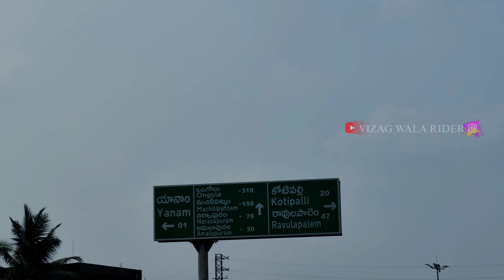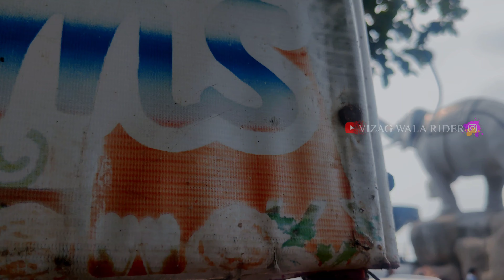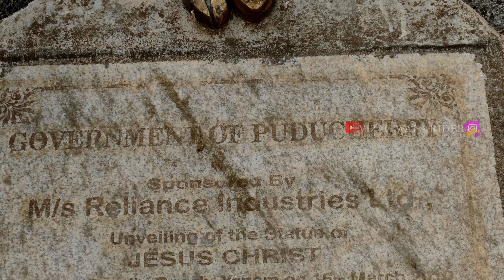VIZAG TO KAKINDA DAY 2 // PART 1// TELUGU MOTO VLOGGER//kakinada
previous vlog day 1 kakinda explore

part 1

part 2

thankyou